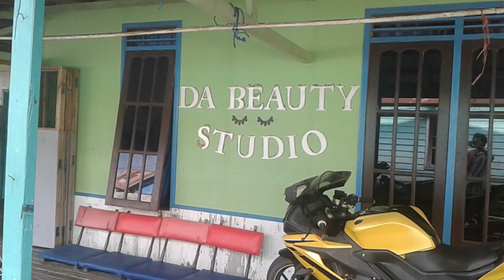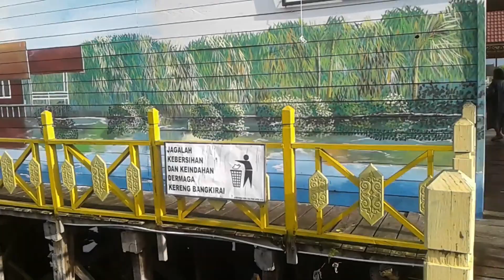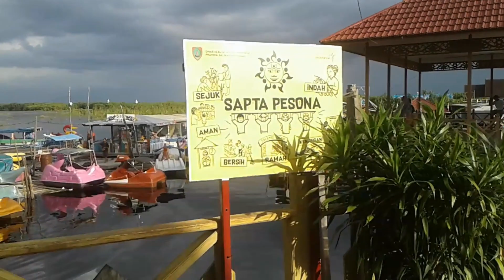Jalan jalan ke tempat wisata bersama keluarga Kereng Bangkirai namanya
Jalan jalan bersama keluarga ke Pelabuhan Kereng Bangkirai namanya tempat wisata di Ibukota Palangka Raya Kalimantan Tengah